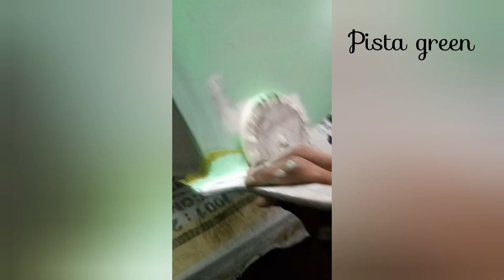New Born Baby Hampers.. Creativity Aashima miglani Diksha's Art haul..🙏🙏👌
Hey Friends.. check out my new paint video.. Friends Yeh new born baby hampers paint hone aate Hai.. Mai sketching Ke sath Yeh chota sa ghar se kaam bhi karti hu.. I hope apko mera yeh different video acha laga ho aur videos Ke lie mere channel ko like and subscribe kare.. Thank you..😘🙏🙏